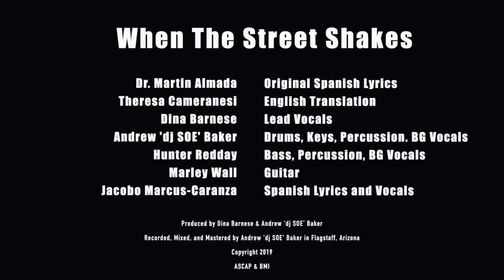When the Street Shakes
A collaboration between a former political prisoner of Paraguay and a group of American musicians, this song speaks to standing up for your rights!

Dr. Martín Almada is a lawyer, writer and educator from Paraguay. A noted dissident and defender of human rights, he was a prisoner of the Alfredo Stroessner regime in the 1970s. He wrote this song during that time, and his wish is to spread the message that by standing together, we can achieve justice for all. After recording the song to traditional Paraguayan music, Dr. Almada wished for it to be recorded in English with a danceable beat to appeal to the young people of the world.

Dina Barnese is a singer-songwriter from Flagstaff Arizona who was fortunate enough to be asked to re-record the song in English. She collaborated with a handful of local musicians to create this single.